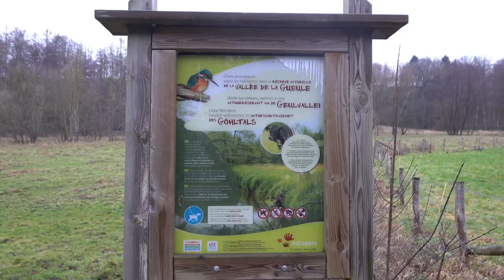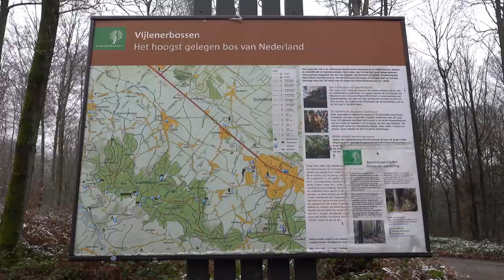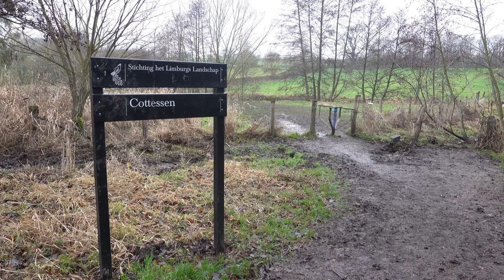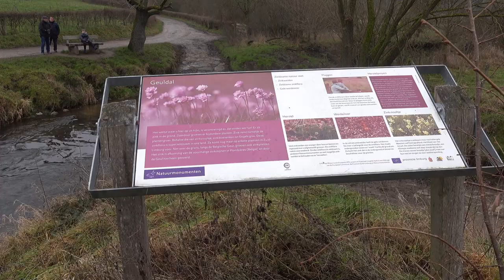Wandelen langs de Geul met vertrek en aankomst in Plombières.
Gevarieerde wandeling met als constante het riviertje 'de Geul' die meandert tussen België en Nederland.  Wandelroute